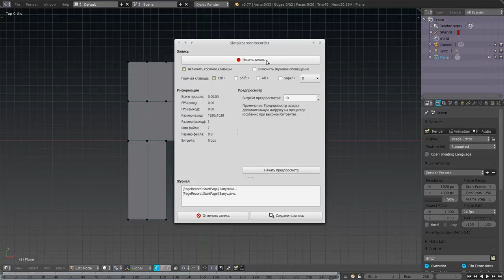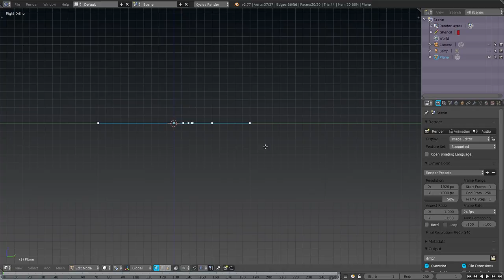Blender Tips: Fast Way to Make Arcs!